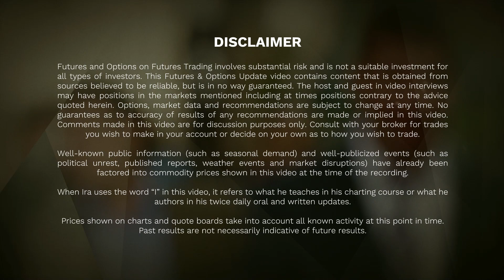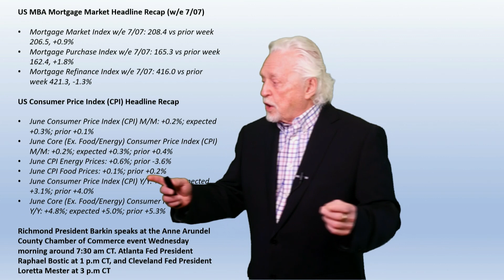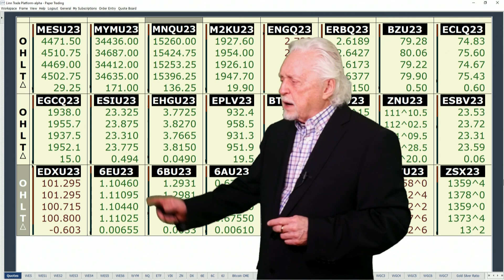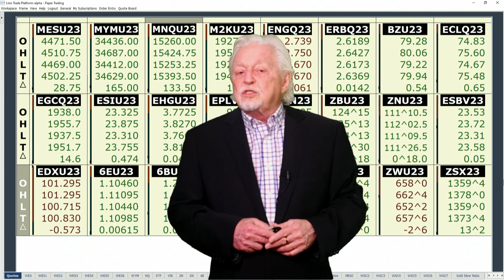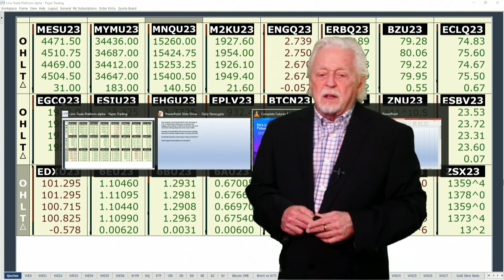Core CPI comes in lower than estimates at 4.8%...Ira’s Morning Flash Video for 7 12 2023